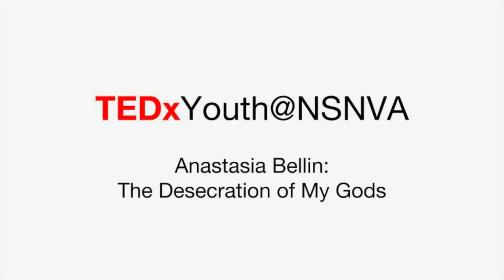The Desecration of My Gods | Anastasia Razumova | TEDxYouth@NSNVA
Norse Paganism is a spiritual religion that has been practiced since ancient times. Unfortunately, during the Crusades, a large amount information about these spiritual practices were lost. As a result, western culture has offered an incorrect and sometimes disrespectful portrayal of these religions. This presentation will outline these popular misconceptions and explore the true roots of Norse Paganism

Anastasia Razumova has been studying Icelandic culture for many years. She is a practicing Norse Pagan and a seeker of spiritual understanding.